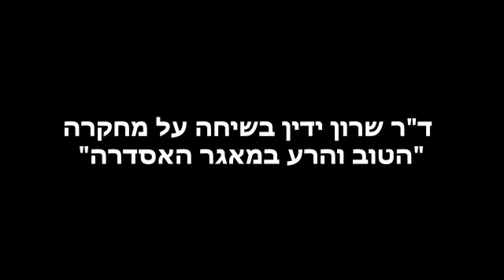ד"ר שרון ידין בשיחה על מחקרה "הטוב והרע במאגר האסדרה"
מרכז חת מארח את ד"ר שרון ידין לשיחה על מחקרה "הטוב והרע במאגר האסדרה".